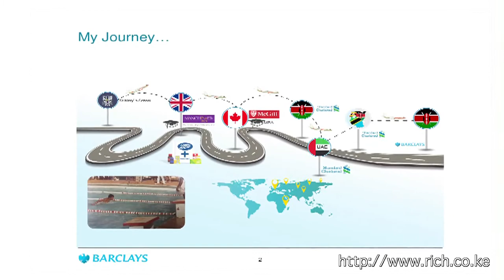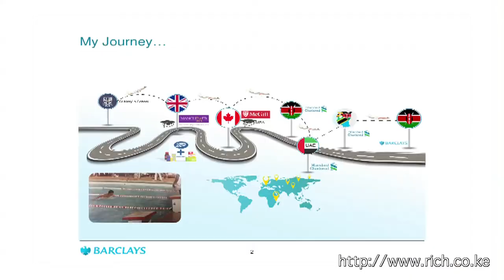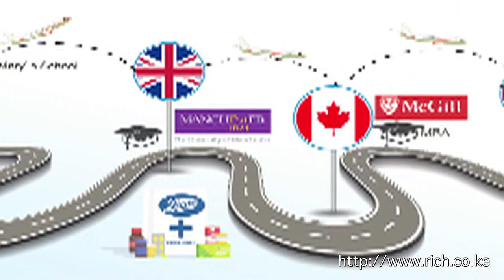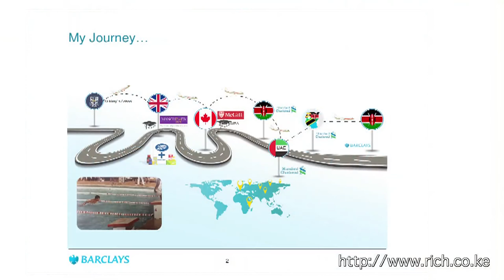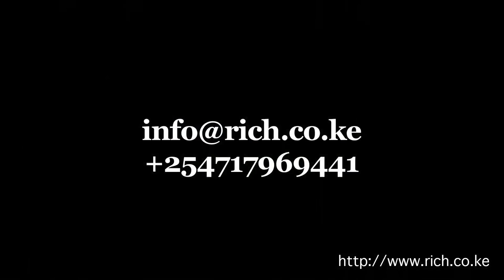Mindspeak Presentation with Jeremy Awori CEO/MD Barclays Bank of Kenya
@Jeremyawori, Barclays Bank Kenya, Mindspeak, Swimming, St. Mary's, Manchester, Pharmacology, United Nations, Barclays PLC.